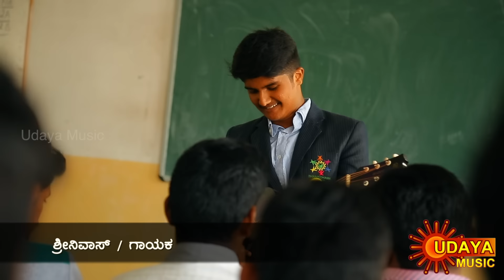NODUTHA NODUTHA (KOOL) | SHREENIVAS | SOME GEETHA | UDAYA MUSIC | kannada melody cover songs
DIRECTOR                    : KIRAN SOMWARPET
PROGRAMME  HEAD : AVINASH BHARADWAJ
CHANNEL                    : UDAYA MUSIC
FILLER                          : SOMEGEETHA

original credits
Movie : Kool
Star Cast : Ganesh, Sana Khan
Song : Nodutha Nodutha
Singer : Sonu Nigam
Lyrics : Kaviraj
Producer : Shilpa Ganesh
Director : Ganesh